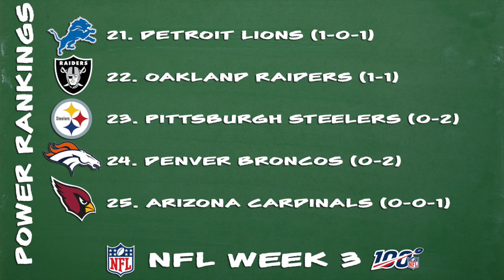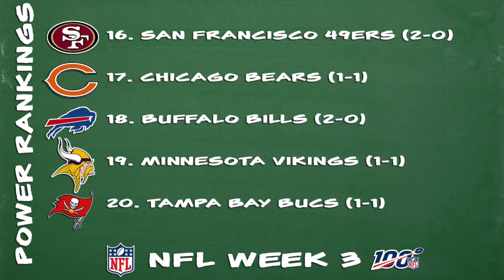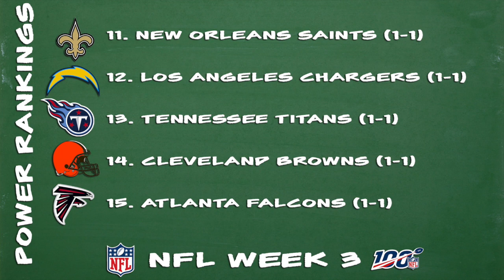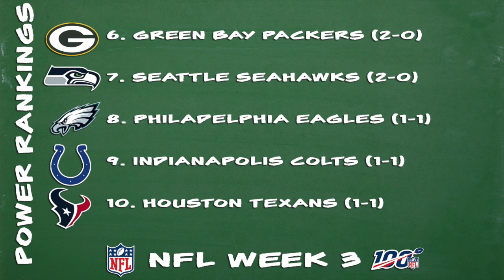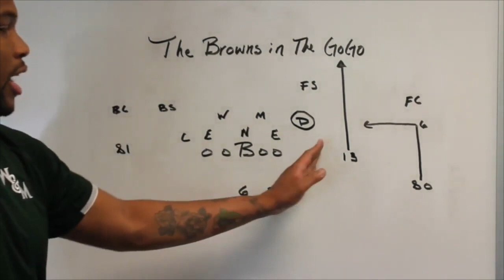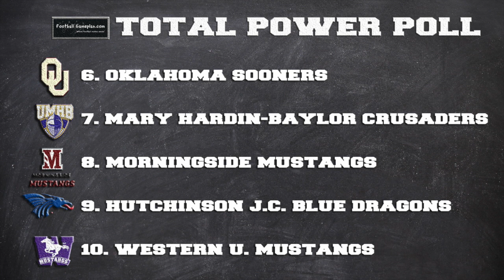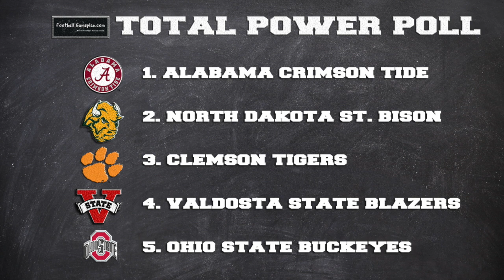Football Gameplan's Power Rankings - Week 3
This video is FBGP Show on the Game+ Network